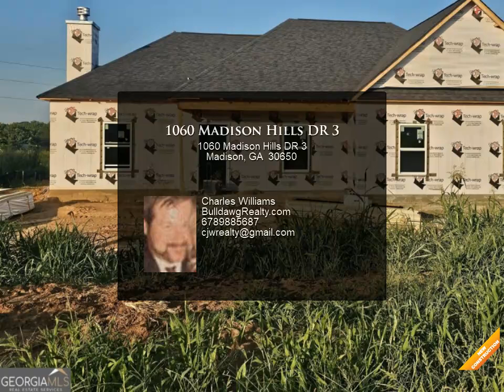1060 Madison Hills DR 3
1060 Madison Hills DR 3
Madison, GA 30650

Craftsman style ranch, 3 bedroom, 2 bath, open plan, granite kitchen countertops, custom cabinets, stainless appliances, brick accent fireplace, master suite has walk in closet, master bath has double vanity, tile walk in shower, soaking tub, 2 car garage, Barnhart 2, warranty, home is under construction.

2 full bath

Charles Williams
BulldawgRealty.com